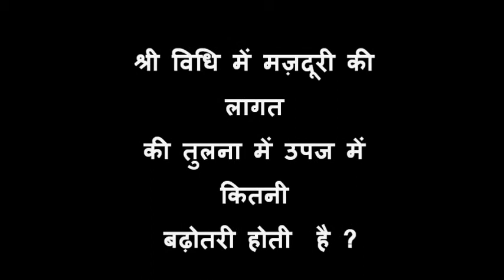DG01 SRI Conoweeder Muzaffarpur